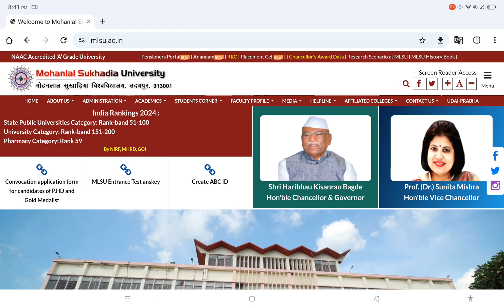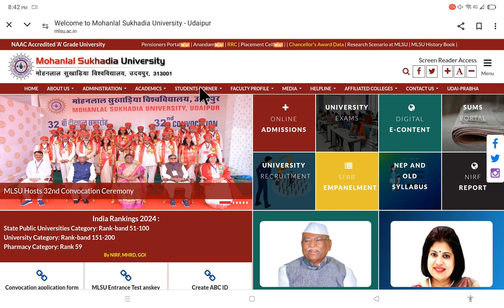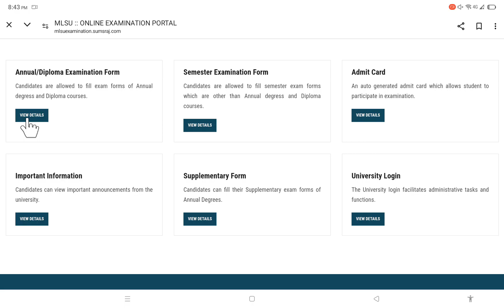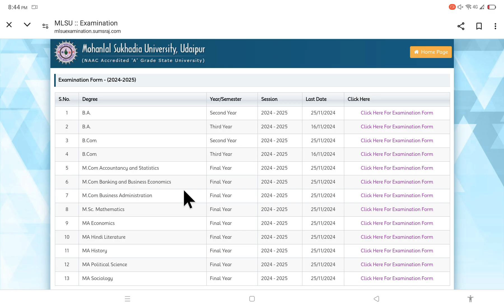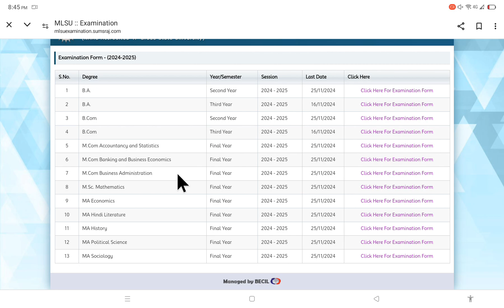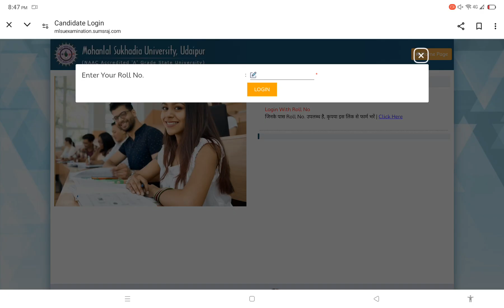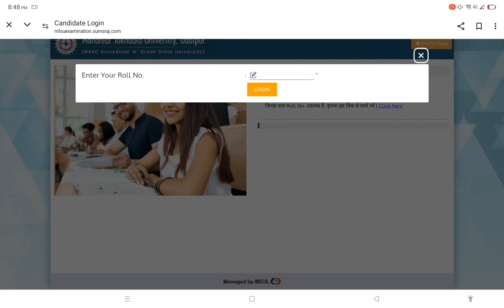Ma Mcom Msc Exam Form Kaise Bharen mlsuexamform mlsuexamkaisebharn @techhelpgovindmali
Ma Mcom Msc Exam Form Kaise Bharen mlsuexamform mlsuexamkaisebharn ‎@howto_govindmali
Mlsu Latest News Exam Form BA BSC BCOM MA MCOM MSC mlsuexamform mlsuhelpdesk ‎@howto_govindmali

Mlsu Exam Form Latest News || BA BSC BCOM Exam Form mlsuexamform ‎@Learnwithgovindmali

Mlsu Regular 1st Semester Exam Form mlsuexamform @Learnwithgovindmali
Mlsu Exam Form Kaise Bharen || Mlsu Ba Bsc BCom Exam Form ​⁠
Mlsu Ba Bcom Bsc Exam Form 2025 Start mlsuexamform mlsutimetable @Learnwithgovindmali

Mlsu Latets News 3rd Semester Exam Time Table Now mlsuexamform mlsutimetable @learnwithgovindmali
Mlsu Latest News Exam Form 2025 Start Ba, Bsc, Bcom mlsuexamform mlsuexam @Learnwithgovindmali

Mlsu Latest News Mlsu Exam Time Table mlsuexamform mlsuexamtimetable mlsu @learnwithgovindmali
Mlsu Second Semester Re Exam Form Open ||Mlsu Re Exam Form Open
Mlsu Second Semester Re Exam Form Open mlsuexamform mlsusecondsemester @Learnwithgovindmali

Mlsu Ba Final Year Supplimentary Exam Time Table
Mlsu Latest Exam Form News mlsuexamform mlsusecondsemester mlsu mlsu second semester time table

Mlsu Latest News Supplementary Exam Admit Card
Mlsu Second Semester Admit Card
Mlsu Latest News Mlsu Supplementary Exam Date
Mlsu Latest Notification || Mlsu Exam Form Date Expanded
Mlsu Second Semester Exam Time Realize || Mlsu Ba Second Semester Time table
Mlsu Ma First Semester Rechecking Form Latest News#mlsu_revalutionform
Mlsu BA First Semester Rechecking Form || Mlsu Revaluation Form
mlsu ba first semester exam result declare now
MLSU BA BSC THIRD YEAR REVAL EXAM RESULT